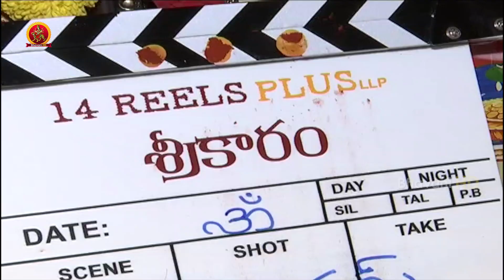Sharwanand "Sreekaram" Movie Launch || Sukumar